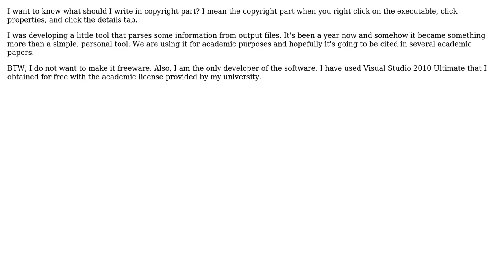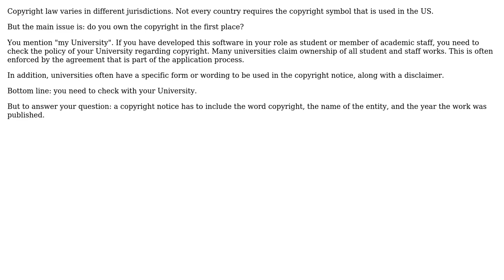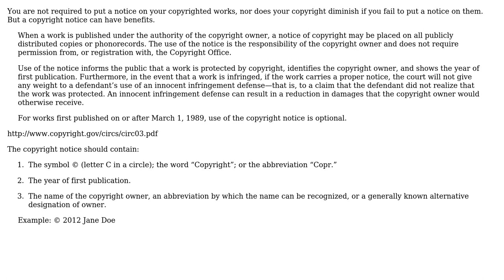What is the proper copyright information? (2 Solutions!!)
What is the proper copyright information?

With thanks & praise to God, and with thanks to the many people who have made this project possible! | Content (except music & images) licensed under CC BY-SA | Music | Images & others | With thanks to user Robert Harvey user gunakkoc user andy256 and the Stack Exchange Network Trademarks are property of their respective owners. You are responsible for your own actions.